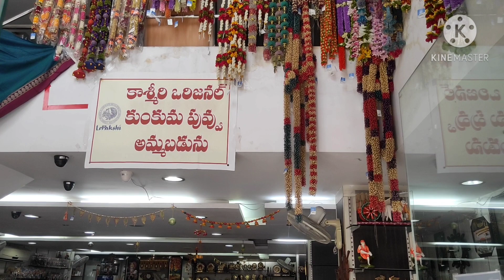Lepakshi Handicrafts in Guntur